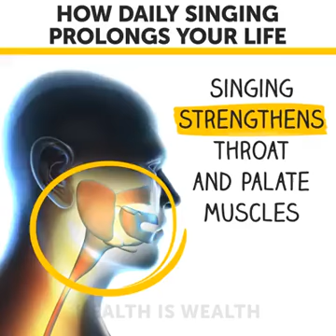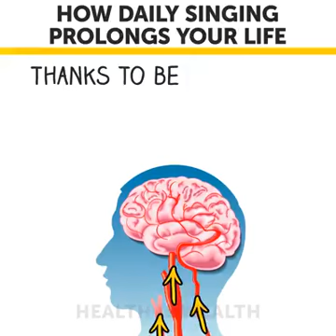Want to prolonged your life? Then sing daily.